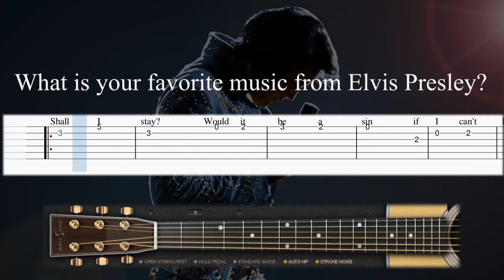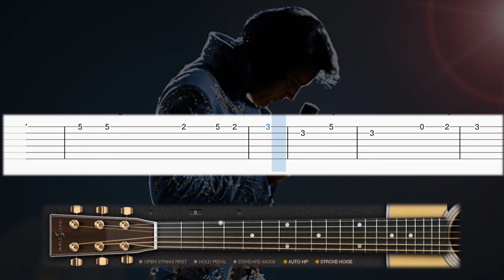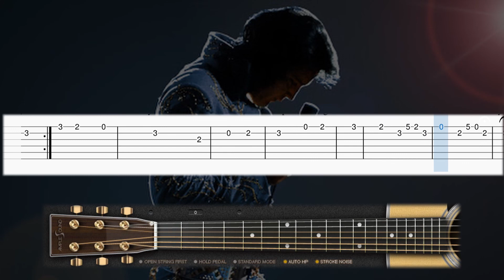Elvis Presley - Can't Help Falling in Love - Guitar tutorial (TAB)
👐 WELCOME to the 🛡️GUITAR COMMUNITY🛡️

New video and new musics to learn EVERY DAY.

                     👇   ALL the SHEET MUSIC/TAB for FREE   👇
                              👇ALL the MIDI FILES for FREE👇